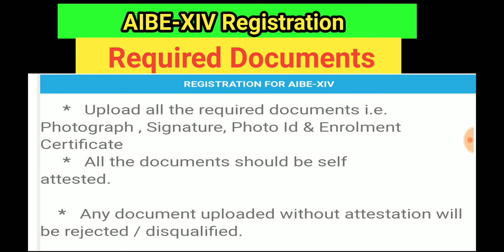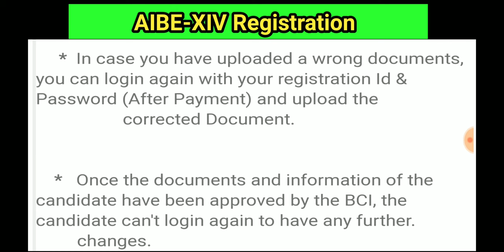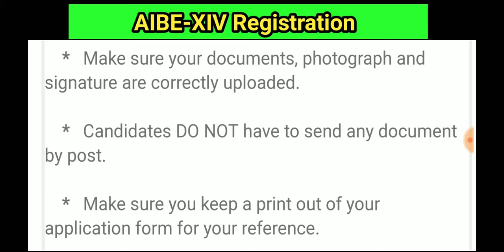AIBE 14 || AIBE 2019 Registration || AIBE-XIV Registration start || Bar council of india